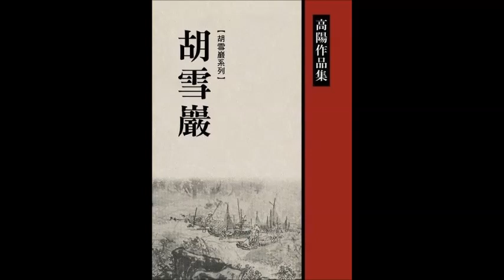(有聲書)紅頂商人胡雪嚴傳奇 25